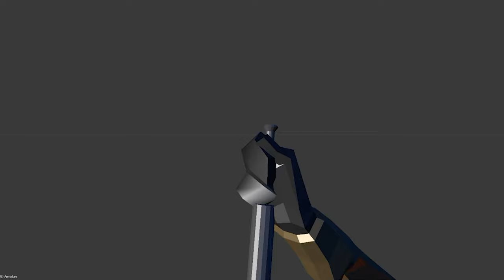Musket Reload 2: Gunpowder Boogaloo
Note: I am well aware of the ramrod issue and fixed it for the final animation that was released WAY back in 2017!